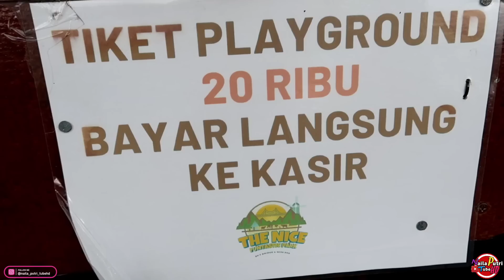Indah Tempatnya Seru Bermain nya Di Playground Indoor Dan Outdoor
Playground yang sangat indah karena berada diketinggian perbukitan, playground indoor sampai outdoor jadi semakin seru bermain, mandi bola, perosotan, bermin pasir ajaib, pasir sintetis, jungkit-jungkit, trmpolin dan banyak lainnya..